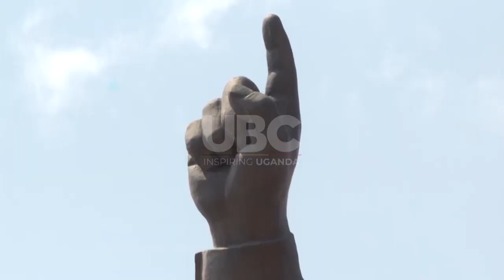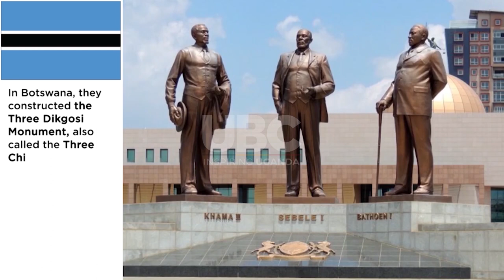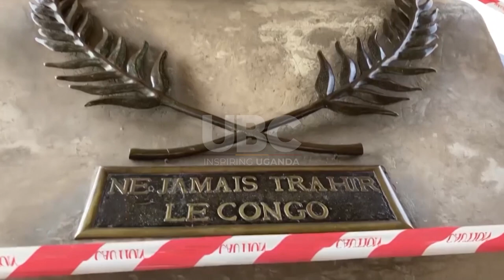Kabila Monument: Laurent Desire Kabila Statue stands out in Kinshasa.